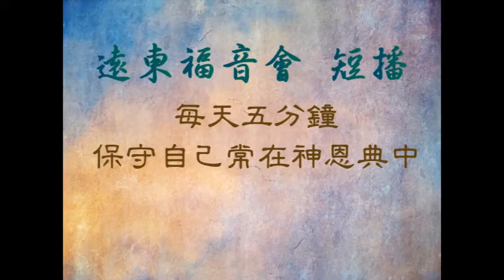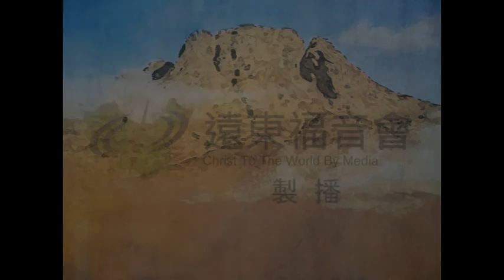荒漠甘泉 0131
本日經文
約伯記 三十四章:29節